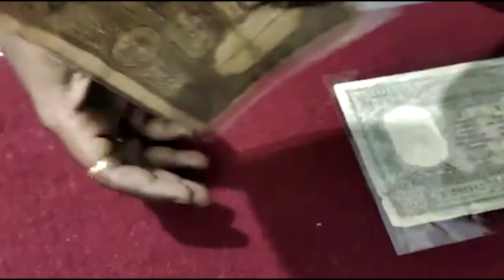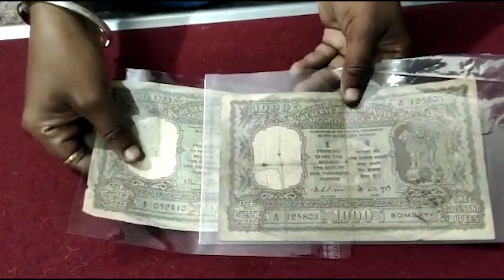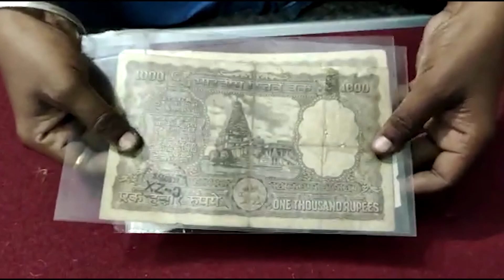Rs.1000 1954 Tanjavur nOte1st Demonized | IHC Collections